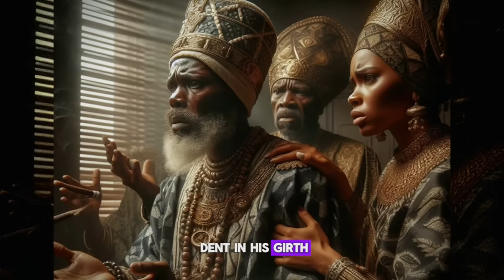The Spoiled Prince Who Ate Too Much africantales | folktale | folklore | tales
The Spoiled Prince Who Ate Too Much

 This video tells the story of a prince who was fed too much food by his parents. He got very fat and lazy. Eventually his body grew into a horrible monster's.